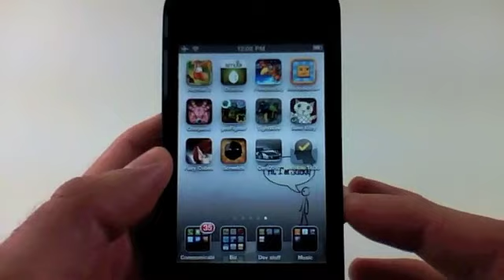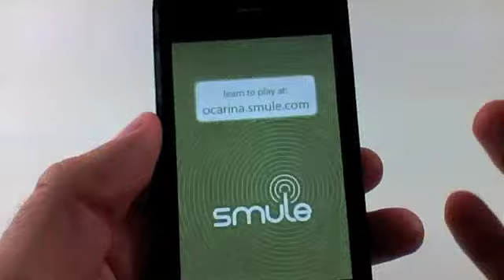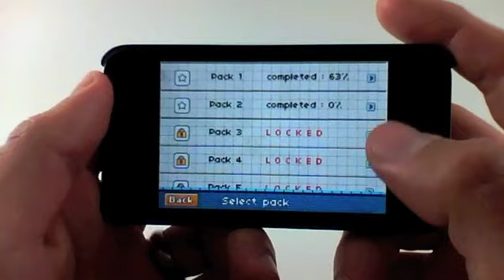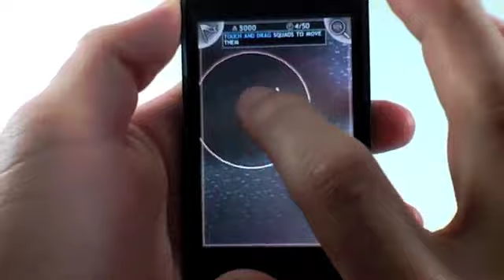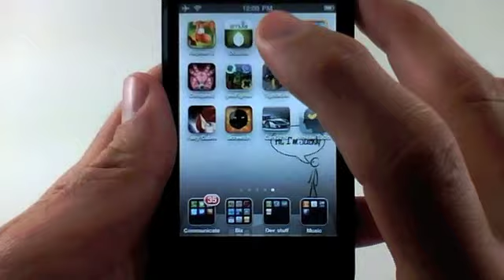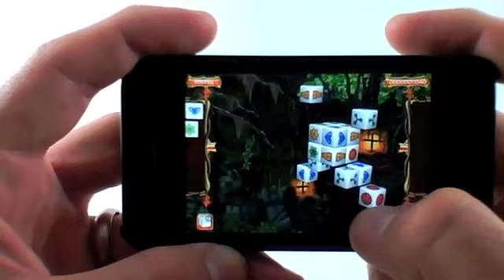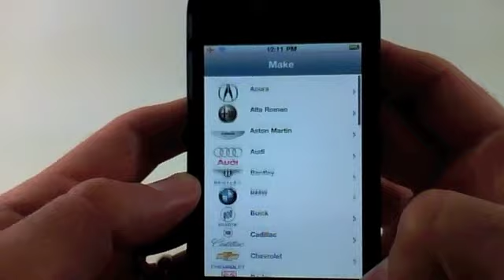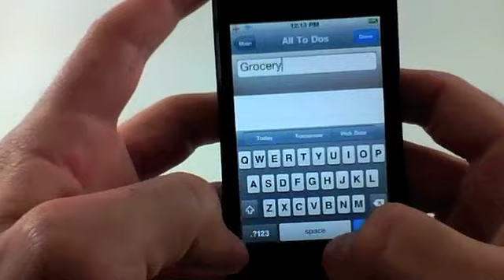Awesome FREE iPhone Apps Today!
The free apps are:

Rayman 2: The Great Escape
Ocarina
Freedom Sky
Blocks Mania Premium
Red Conquest! (Episodes 1 & 2!)
geoFighter - Light Wars
TightWire
Save Kitty
Fairy Cubes
The Screetch
Cars 2010
Nimble ToDo

Enjoy the free iPhone apps today, and be sure to download them soon
before they go back to paid!

Ryan

p.s.  BIG announcement coming soon ... keep an eye out for an email,
as well as special stuff on the facebook group ... ;-)